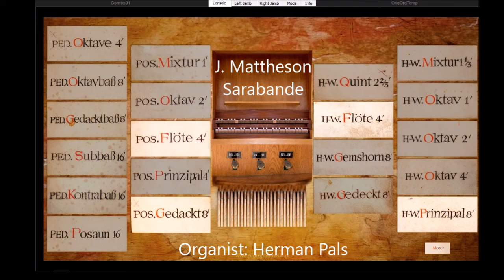J Mattheson Sarabande Cloister book 3 (Hauptwerk Strassburg)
J. Mattheson, Sarabande, from ''the  Cloister album of voluntaries,  book 3", played on Sonarte organ with Hauptwerk, 1743, Cyriach Werner, Pfarrkirche, Strassburg, Austria